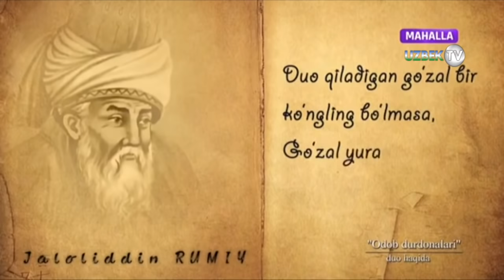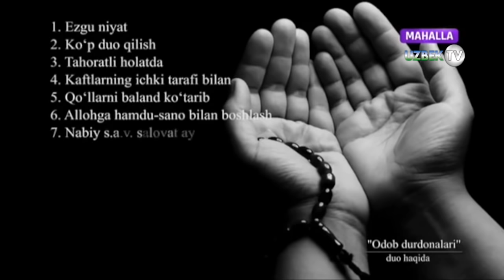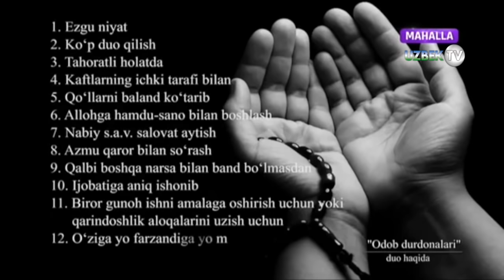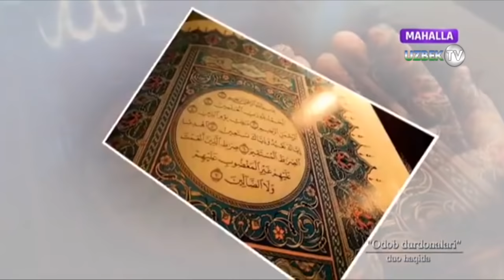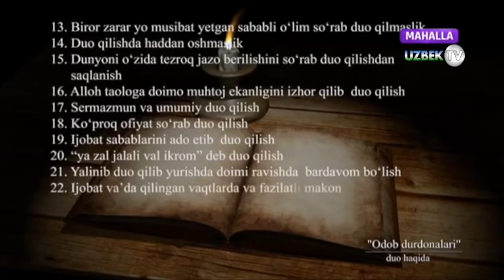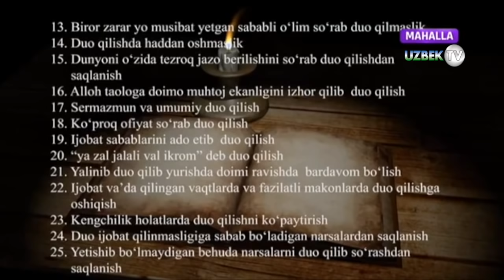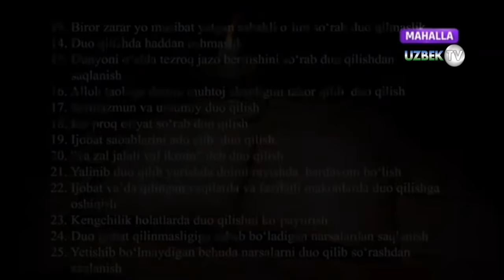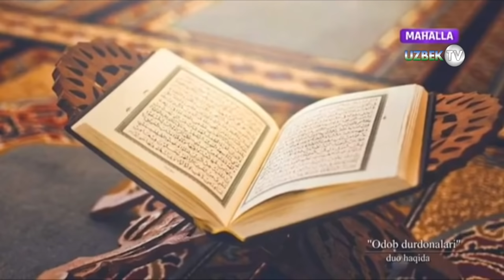"Дуо ҳақида" | Odob durdonalari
"Одоб дурдоналари" кўрсатуви
"Маҳалла" телеканали
Инсон туғилиб бу ёруғ оламда яшар экан, атрофдагилар билан мулоқотга, муносабатга киришади. У ўзи учун ҳамма нарсаси муҳайё бўлган тақдирда ҳам, кимгадир, нимагадир муҳтожлик ҳисини сезади. Шу сабабли инсонларнинг бир-бирларига ҳожати тушади. Кимларингдир маънавий кўмагига, кимларингдир моддий-иқтисодий кўмагига муҳтож бўлади. Шундай лаҳзаларда инсоннинг қадр-қиммати, кимлиги ва қандайлиги намоён бўлади. Яхшилик ва ёмонликнинг маъноларини чуқурроқ англаш учун Ҳадиси шарифга мурожаат қиламиз. Восила ибн Маъбад розияллоҳу анҳудан ривоят қилинган қуйидаги ҳадиси шариф бунга ёрдам беради: “Пайғамбаримиз Муҳаммад саллаллоҳу алайҳи васаллам ҳузурларига у зотдан яхшилик нима эканлигини сўраб бордим. Шунда у зот: “Яхшилик ҳақида сўрагани келдингми?” дедилар. “Ҳа” дедим. У зот эса “Яхшилик кўнглинг тўлган, қалбинг рози бўлган нарсадир, ёмонлик эса кўнглингда тўқилган, кўксингда тараддудланган нарсадир. Агар одамлар сенга фатво берсалар ҳам” деб хитоб қилдилар. Болалигимни кўз олдимга келтираман. Оилада бешта фарзанд эдик. Бироқ биз ёш бўлганимиз учун оилада фақатгина дадам ишлар эди. Уларнинг маошлари катта рўзғор учун урвоқ ҳам бўлмас эди. Шунинг учун ҳар куни ҳам тансиқ таом пиширилавермас эди. Аммо бирор мазалироқ таом пиширилган куни онам албатта қайсидир қўшнига илинарди. Албатта, бу ишни биз фарзандлар бажарар эдик. Мен оилада кенжа фарзанд бўлганим учун, авваллари бу ишни опаларим ва акам бажарган. Кунлардан бир куни менга кўчамизнинг чеккароғидаги қўшнимизга таом элтиб беришимни айтдилар. Қанақадир машғулот билан шуғулланиб ўтирганим учун бу иш менга малол келди. Бунинг устига, овқатга қараб, аллақачон тушлик вақти бўлганини ва қорним очганини ҳис қилиб, сабрсизландим. Аммо онамнинг сўзларини ерда қолдирмай бажардим.